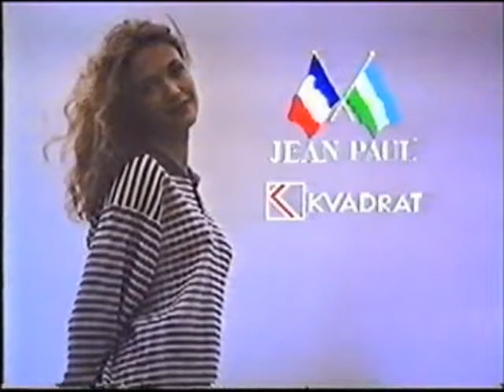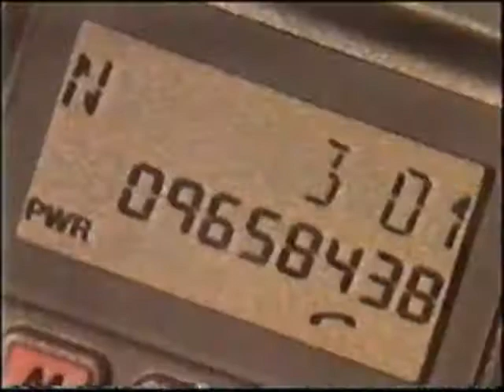Kunstnerparet Yngve Nesheim og Nils Olav Bø stiller ut på Nytorget, Stavanger